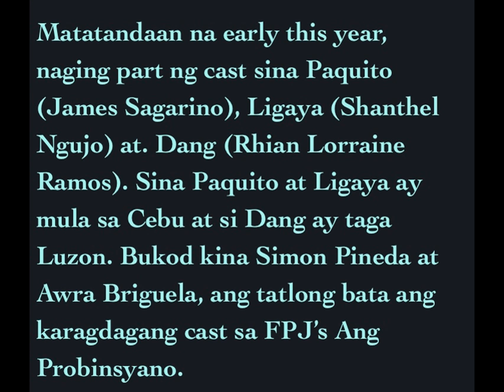COCO MARTIN: Pinag-aral ang “Ang Probinsyano” kids !!!